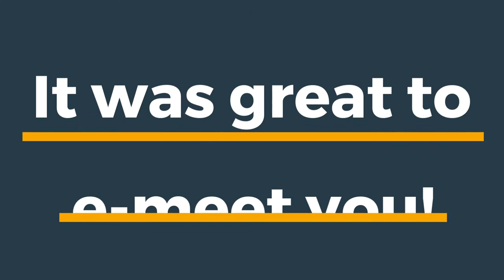Sandy Justice Profile Washington Hyundai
Washington Hyundai
305 WASHINGTON RD
WASHINGTON, PA 15301